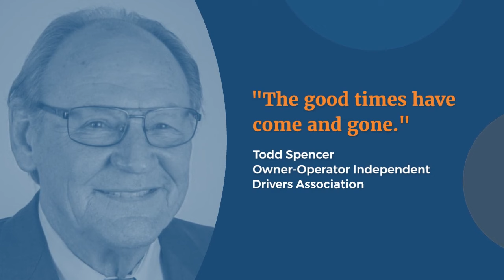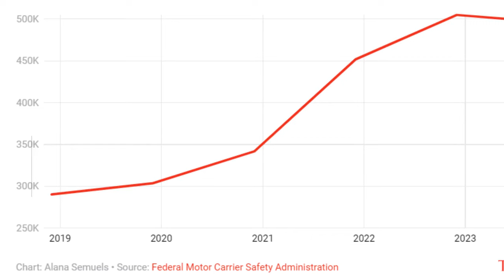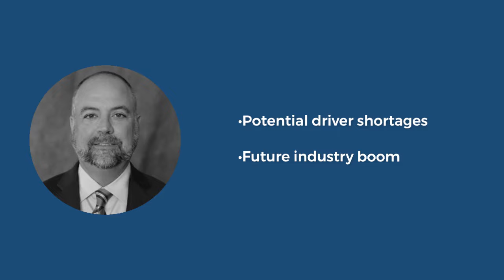The Next Trucking Boom is Coming in 2024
Find out why 2024 is predicted to be the next boom year for the trucking industry in this informative video. As the world recovers from the pandemic, trucking businesses must be prepared for the influx of demand. Discover how to take advantage of this upcoming boom and position your trucking company for success.